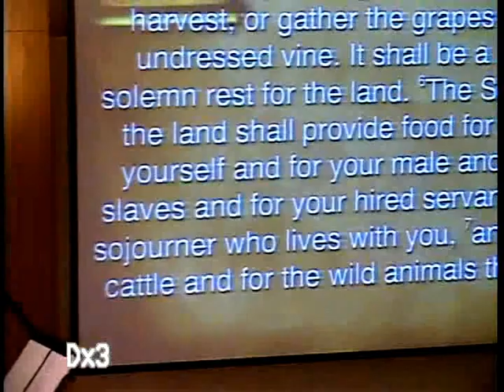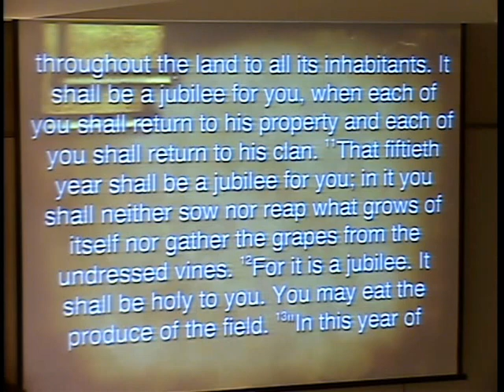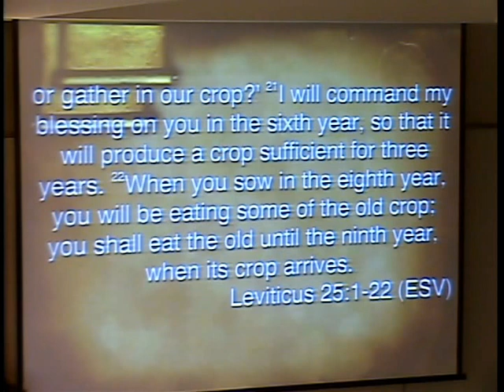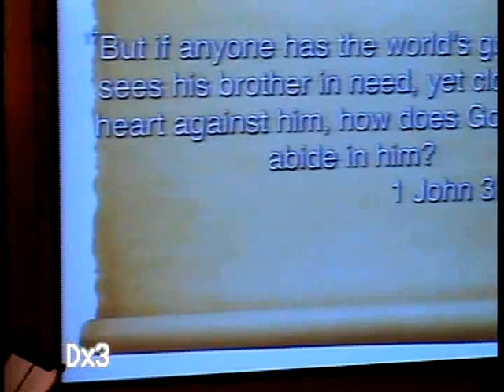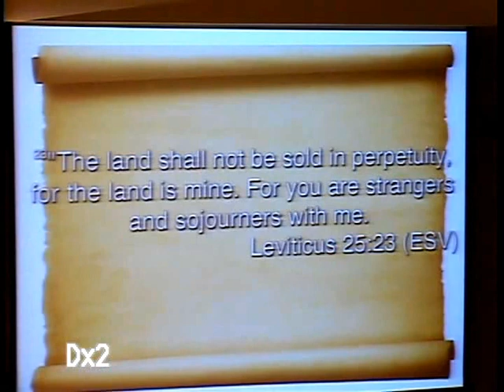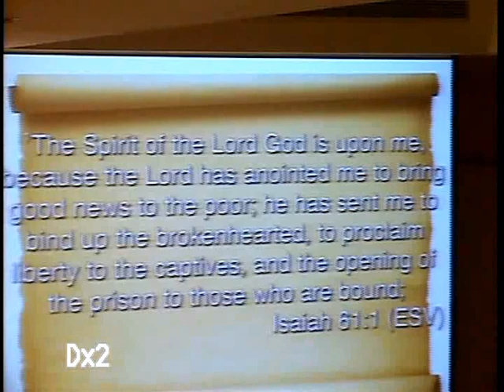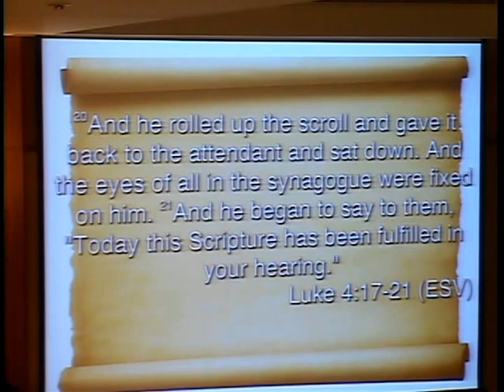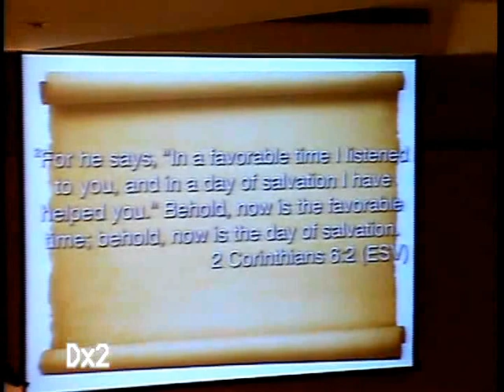20120415 sermon - leviticus 25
20120415taipeigracechurch
leviticus 25